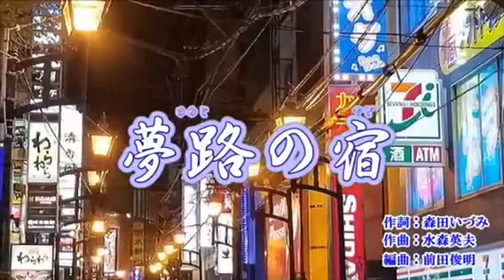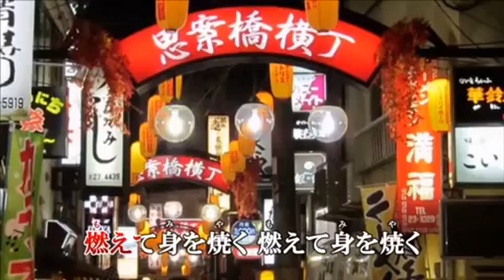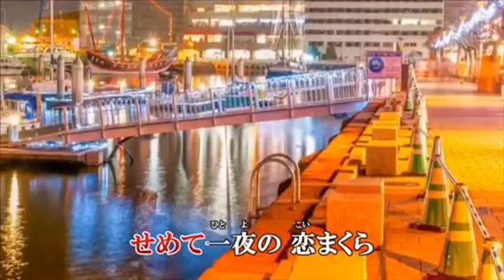夢路の宿 / 野村美菜 2019年2月6日発売 by Mie_Y